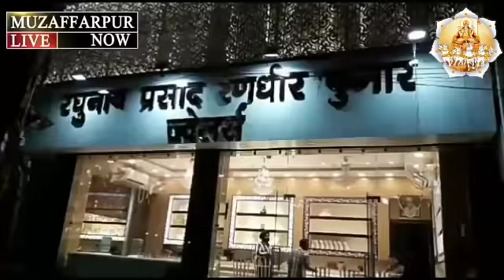Muzaffarpur में पटाखा जलाने को लेकर हुआ मारकाट. बच्चे के पटाखा छोड़ने का मुद्दा बना बवाल का कारण.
मुज़फ़्फ़रपुर शहर के बालूघाट मुहल्ले में पटाका जलाने को लेकर एक पक्ष के लोगो ने दूसरे पक्ष पर किया धाड़दार से हमला कर दिया गंभीर रूप से जख्मी हुआ व्यक्ति हुआ अस्पताल में भर्ती। बताया गया है कि एक बच्चे ने पटाखा छोरा,जिसका तिनका दूसरे के घर पर गया और वह उसी बात को बढ़ाकर वे लोग झगड़ने लगे तथा बच्चे के पिता पर दाब से प्रहार कर दिया जिससे वो पूरी तरह जख्मी हो गए जिसको आनन फानन में एक निजी अस्पताल में इलाज के लिए भर्ती करवाया गया है,जहा उनकी स्थिति बहुत ही नाजुक बताई जा रही है, घायल व्यक्ति की पहचान प्रशांत कुमार मिश्रा ,जो कि कोका कोला कंपनी के मैनेजर है। वहीं धाड़दार हथियार से प्रहार करने वाले व्यक्ति के बारे पूर्व में पुलिस के कॉस्टेबल बताया जा रहा है।